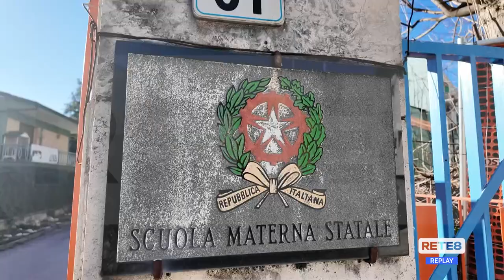Montorio al Vomano - Scuola senza certificato